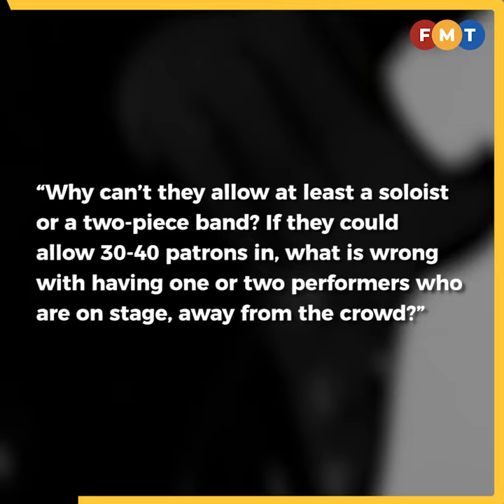Musicians hit hard by Covid-19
The Covid-19 pandemic has ravaged the music industry with many musicians finding it hard to make ends meet.